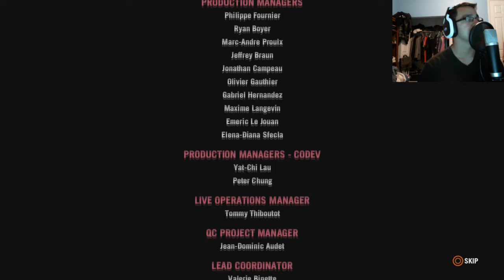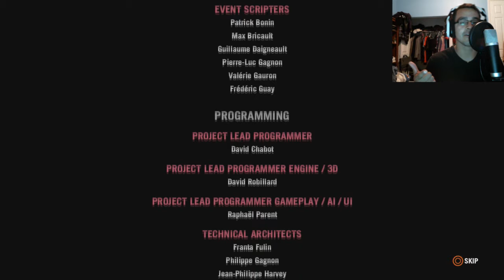FarCry 4 Playthrough #26: The King is DEAD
Its finally over... but did we make the right choice??